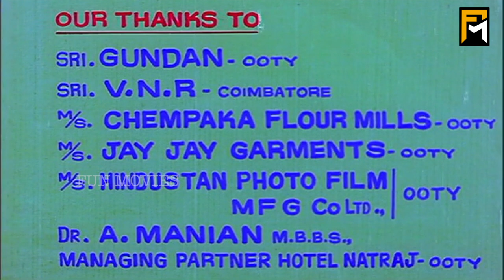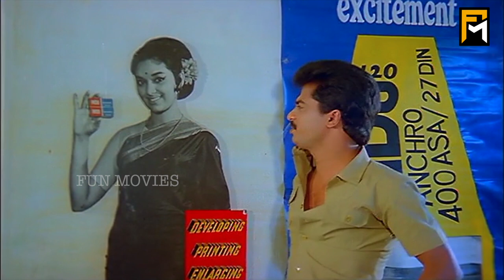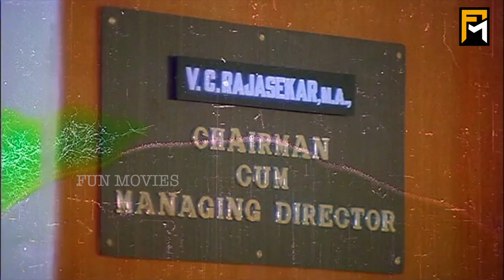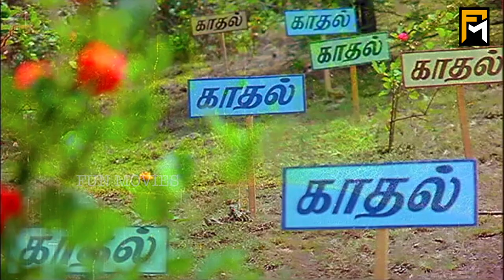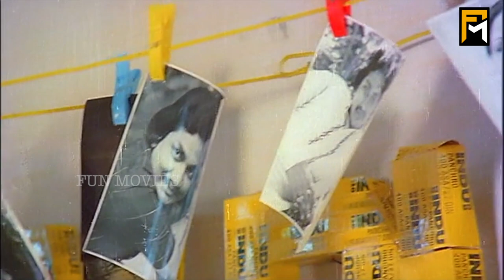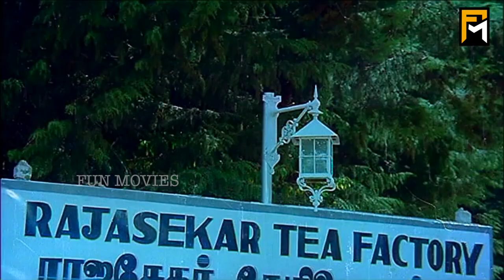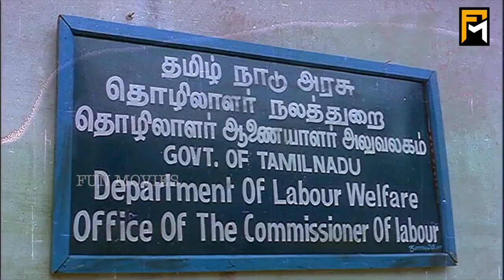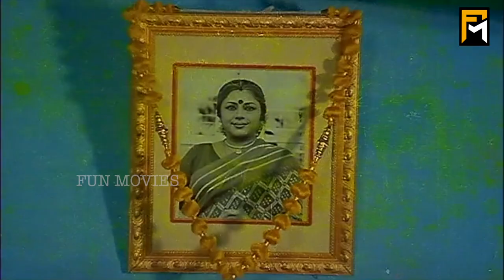Thaaiku Oru Thaalaattu Full Movie HD | Sivaji Ganesan | Padmini | Pandiarajan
Thaaiku Oru Thaalaattu  is a 1986 Indian Tamil-language film, directed by Balachandra Menon and produced by K. R. Gangadharan. The film stars Sivaji Ganesan, Padmini, Visu and Pandiarajan. The film had musical score by Ilaiyaraaja. The film was a remake of the director's own Malayalam film Oru Painkilikatha.

Directed by : Balachandra Menon
Written by : Vijay Krishnaraj (dialogues)
Story by : Balachandra Menon
Produced by : K. R. Gangadharan
Starring : Sivaji Ganesan,Padmini,Visu,Pandiarajan,Rajyalakshmi,Rohini
Cinematography : Jayanan Vincent
Edited by : K. P. Puthran
Production company : KRG Film Circuit
Distributed by : KRG Film Circuit
Release date  : 16 July 1986
Country : India
Language : Tamil